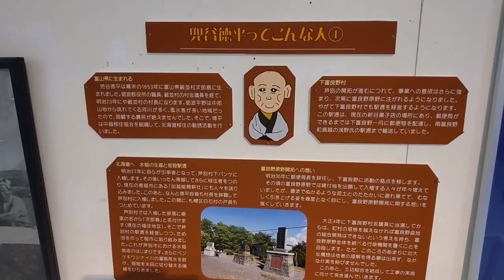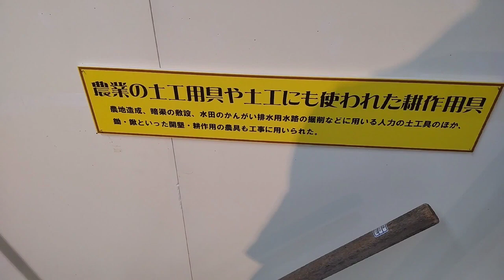【特別展】「富良野原野の開拓と山手幹線用水路」展示風景3/5 第２章「用水路と排水路」